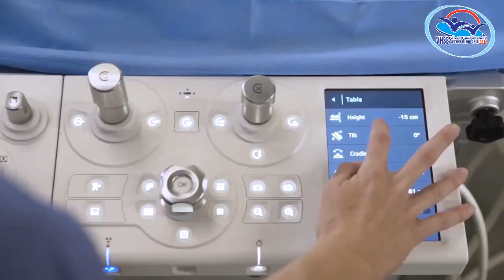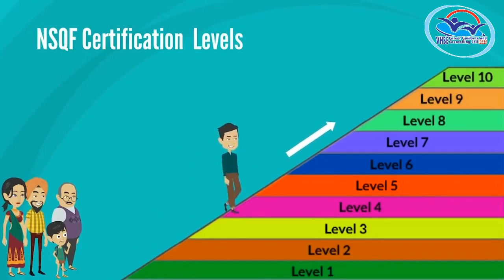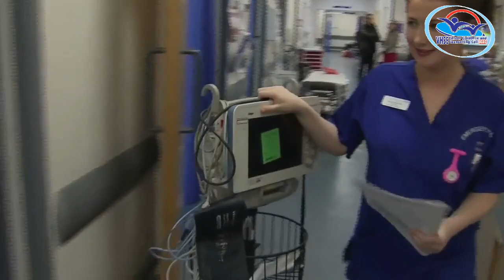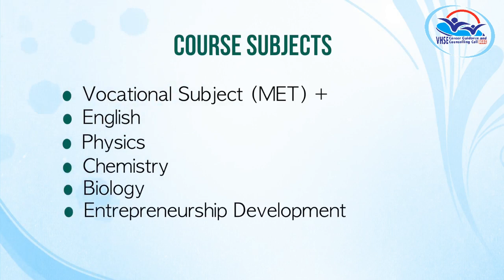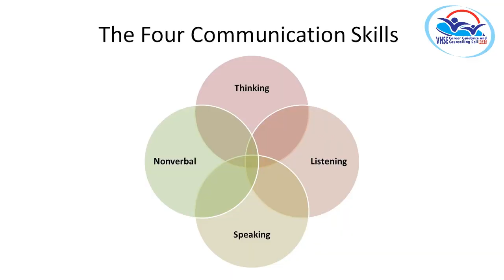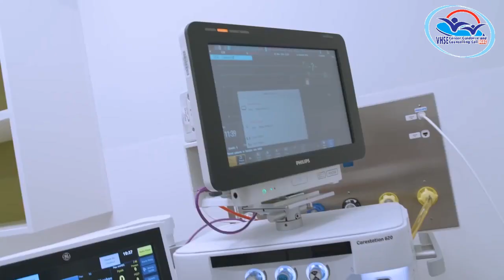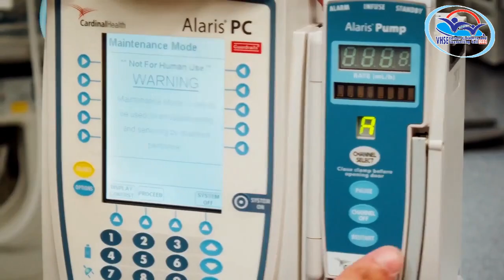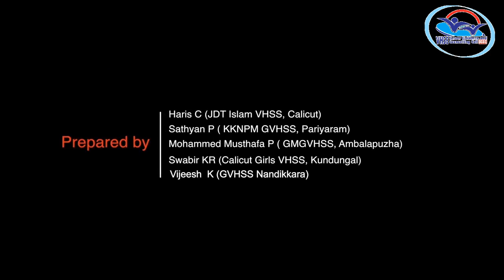THEORY VOLUME 1 FIRST YEAR - Medical Equipment Technician